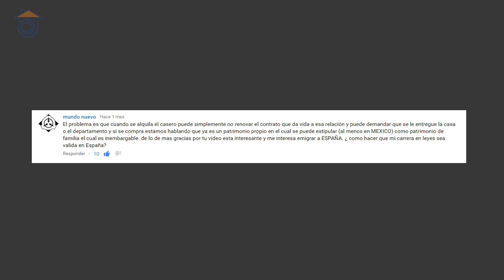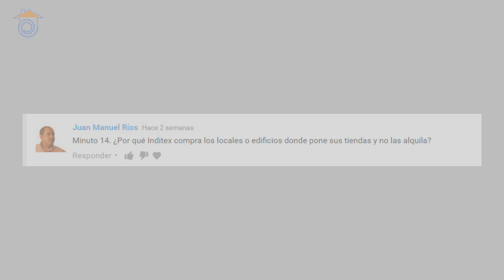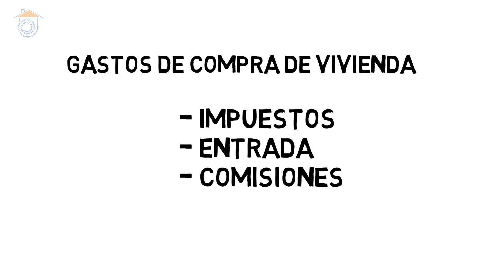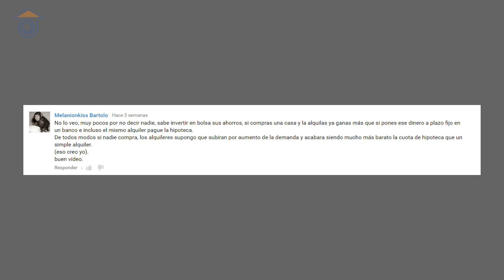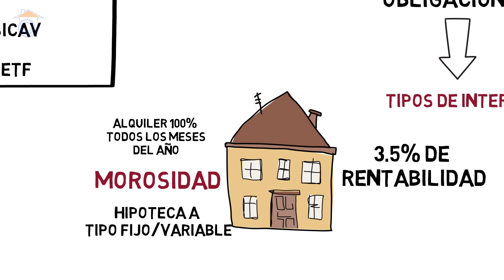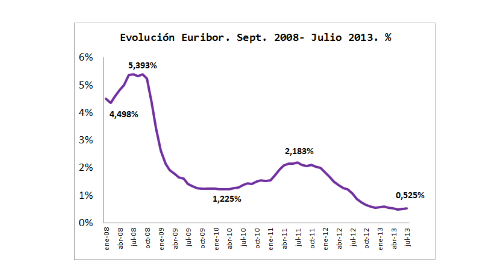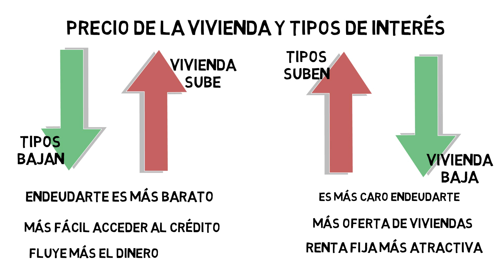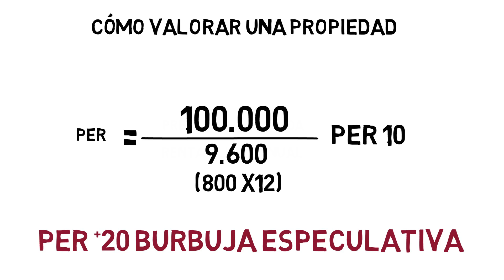Cómo analizar el precio de una vivienda ¿Alquilar o comprar casa? preguntas frecuentes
¿Alquilar o comprar casa? 1ª Parte

Cómo analizar el precio de una vivienda, saber si una casa esta cara o barata y saber si subirá o bajará de valor en el futuro. Él vídeo de esta semana tiene dos partes. La primera son preguntas frecuentes del video ¿Alquilar o comprar casa?, dejando claras las dudas más comentadas. En la segunda parte doy las claves sobre los precios de la vivienda y como se relacionan con las políticas de los bancos centrales en cada país.

Sin duda un vídeo que no te puedes perder si te interesa la inversión en vivienda, así como comprar una casa para vivir.

índice del vídeo:

Pregunta 1 00:31
Pregunta 2 03:02
Pregunta 3 04:22
Pregunta 4 05:46
Pregunta 5 08:34
Pregunta 5 10:48
Pregunta 6 14:20
Análisis      18:52

Vídeos imprescindibles